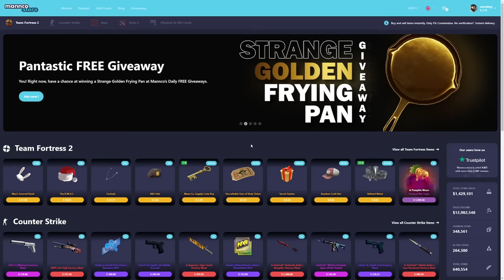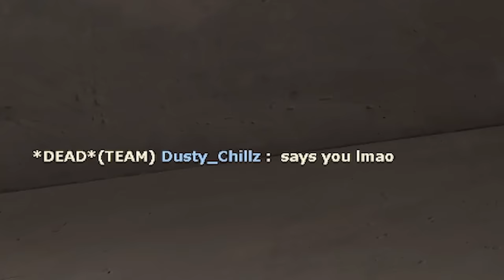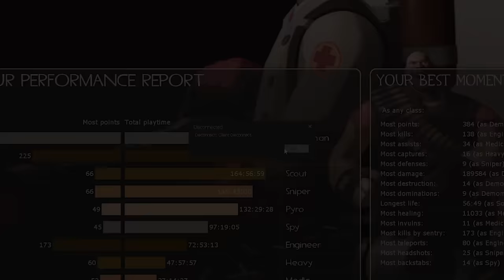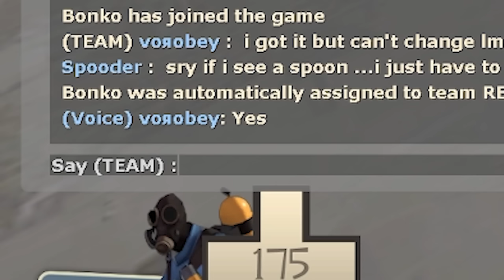TF2's Current State Be Like: